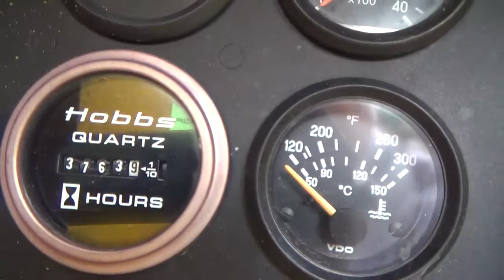BUCYRUS-ERIE 28L For Sale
Title: BUCYRUS-ERIE 28L For Sale

Category: Drill Rigs